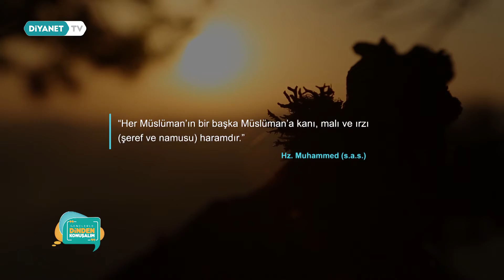Gençlerle Dinden Konuşalım 15.Bölüm - İslam ve Terör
Konuk: Prof. Dr. Halil Aydınalp

Sunuculuğunu İsmail Kılıçarslan’ın yaptığı Gençlerle Dinden Konuşalım  Diyanet TV’de.